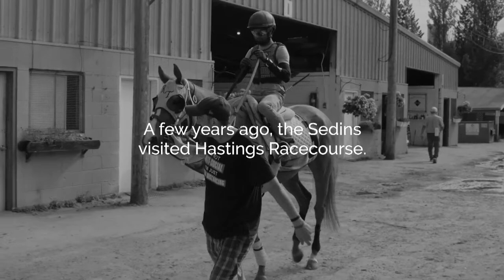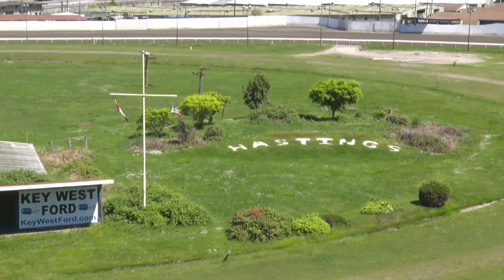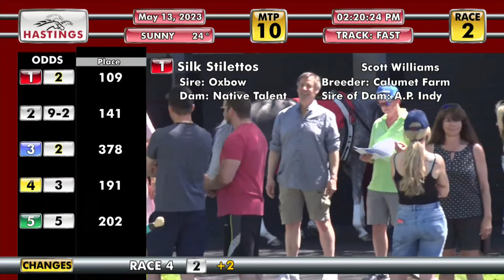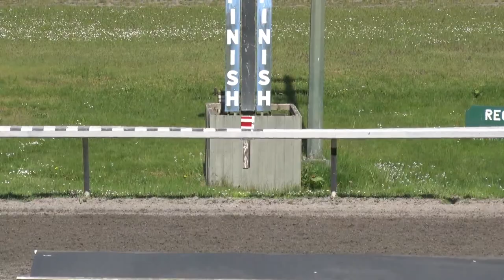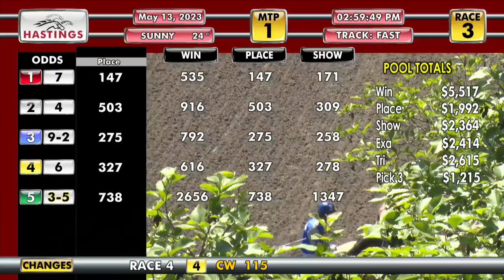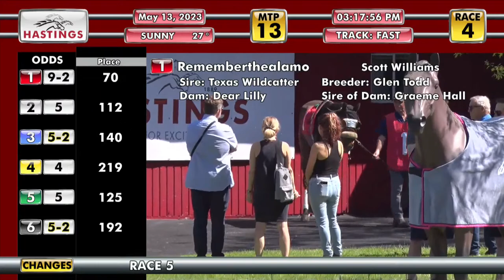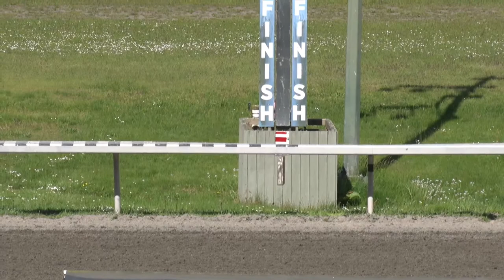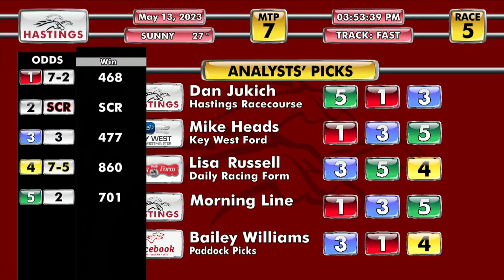Hastings Racecourse Official Live Stream (May 13, 2023)